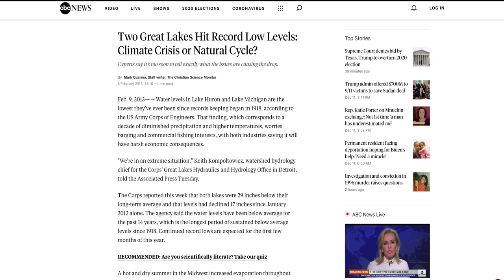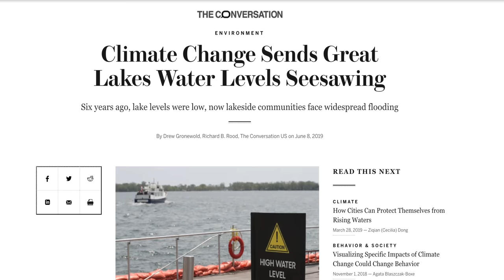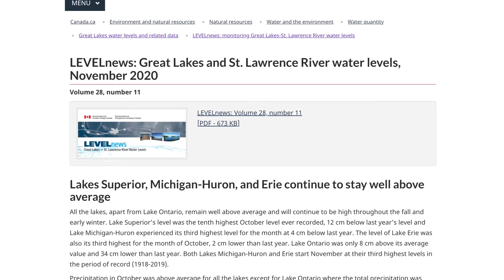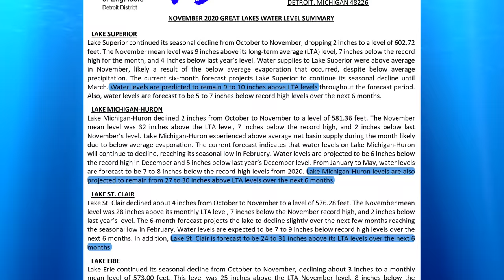Why So High? || A Talk About Great Lakes Water Levels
A short video essay about The Great Lakes and their fluctuating levels.

Take Care